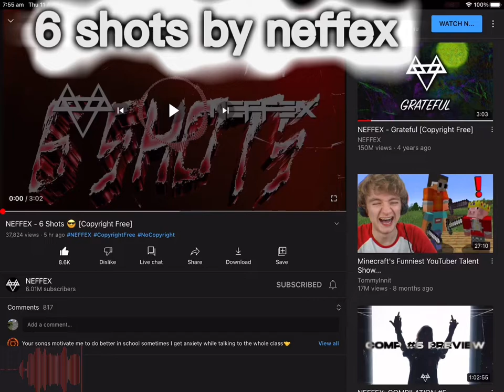6 shots by NEFFEX